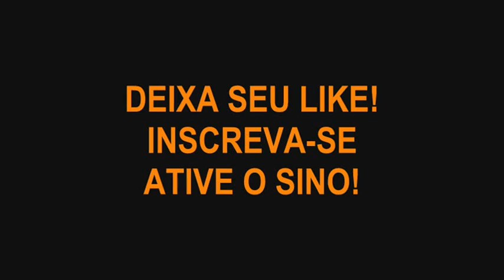Silvio Santos surpreende com medida drástica para evitar vazamento de informações no SBT.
Circula em sites especializados em notícias da TV a informação de que o apresentador e empresário Silvio Santos surpreendeu geral no SBT com nova medida em relação ao seu programa dominical.